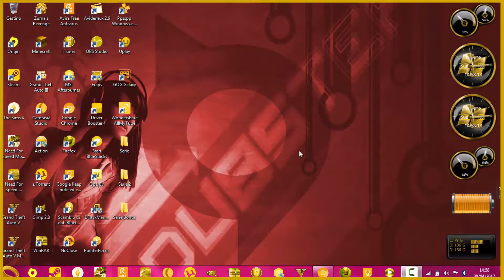$$ Tema Personalizzato Windows Pink Version (1080pHD) $$.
Social.
Tema Creato Da Me - Theme Created By Me.
Link Del Tema.
Pagina Facebook.
Seconda Pagina Facebook.
Terza Pagina Facebook.
Sito Ufficiale.
Secondo Sito Ufficiale.
Pagina Google+.
Negozio Ufficiale.
Secondo Negozio Ufficiale.
Canale Streaming Twitch.
Giochi Scontati - 70%.
Giochi Scontati.